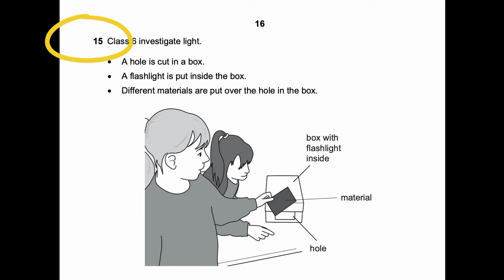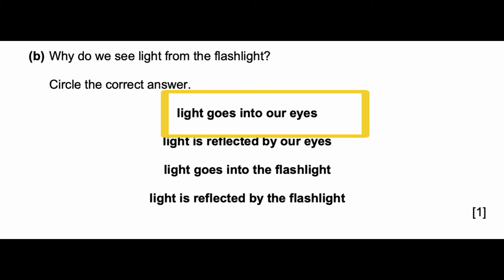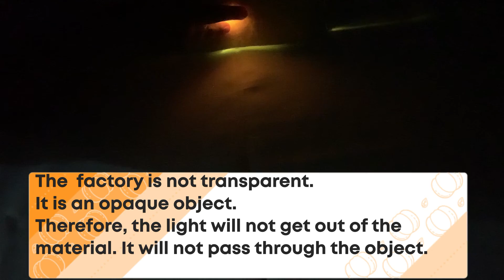Cambridge Primary Checkpoint Investigate Light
Cambridge Primary Checkpoint
April 2018
Science Paper 1
Class 6 investigate light.
A hole is cut in a box.
A flashlight is put inside the box.
Different materials are put over the hole in the box.